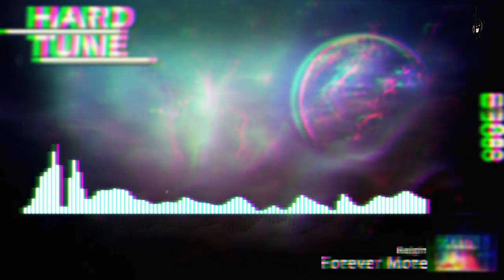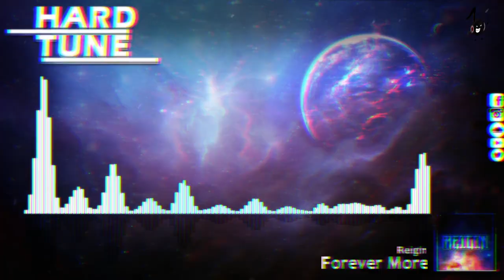Reigin - Forever More (HQ Free)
...:..::..::: .Channel Info. :::..::..:...

...:..::..::: .Artist Info. :::..::..:...

...:..::..::: .Upload Info. :::..::..:...
Artist: Reigin
Title: Forever More
Label: Free Release
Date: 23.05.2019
Quality: 1411 kbps WAV / 44.100Hz / Stereo

...:..::..::: .My Partners :::..::..:...

...:..::..::: .New Design. :::..::..:...
helped by ▼Rogue▼
...:..::..::: .Support. :::..::..:...

Set Notifications of New Uploads ON!
3. Hit the box "Send me all messages for this channel''
4. Click on SAVE & you're done!

Snapchat sakomg

artist:
title:
label:
free: please share with me the download link
or

...:..::..::: .Legal Info. :::..::..:...